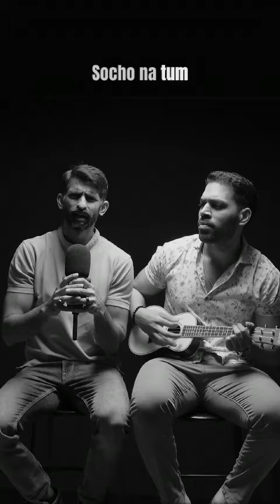workout fitness motivation weightloss fitfam lifestyle muscle crossfit videoshort viral